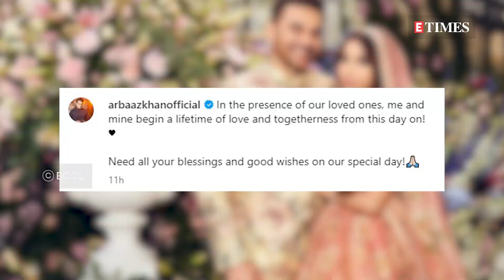This Salman Khan's dance on 'Tere Mast Mast Do Nain' at Arbaaz Khan's wedding is unforgettable!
Arbaaz Khan recently tied the knot with Sshura Khan and the intimate event was attended by all the members of the Khan family including his brother and superstar Salman Khan. A video of the ‘Tiger’ actor from the nikah ceremony has surfaced on social media wherein he could be seen shaking a leg on the song ‘Tere Mast Mast Do Nain’. Salman was joined by his sister Alvira Khan Agnihotri, Arbaaz’s wife Sshura and son Arhaan on the dance floor. Singer Harshdeep Kaur was also seen performing ‘Dil Diyan Galllan’ at the event as all the guests grooved to the melodious song. The wedding ceremony took place at Arpita Khan’s Mumbai residence and was also attended by Sohail Khan, Salim Khan, Salma Khan among others. Another video that has been doing the rounds on social media showed the newly-weds Arbaaz and Sshura cutting the wedding cake as Salman, Sohail and all other guests looked on and clapped for them. Arhaan also performed at the event as he played the guitar and his father was seen recording his performance. Meanwhile, Arbaaz Khan and Sshura Khan shared a couple of their dreamy wedding pictures on Instagram with a caption that read, ‘In the presence of our loved ones, me and mine begin a lifetime of love and togetherness from this day on! Need all your blessings and good wishes on our special day!’